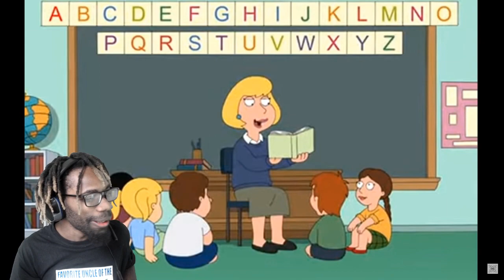IMPOSSIBLE TRY NOT TO LAUGH CHALLENGE(Family Guy Edition) Reactions!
Follow EasternMediaGG follow on Twitter: @EasternMediaGG

Computer Specs:

AMD RYZEN R5 2600X C/12T 4.2GHz
Xidax Extreme DDR4 2666MHz Memory - 16GB
700W-750W BRONZE
Elgato HD60 PRO
ASUS PCE-AC51 Dual Band Wireless Card
AMD RADEON RX590 8GB GDDR5
Western Digital Blue 1TB - 7200RPM 3.5" HDD
SSD 250GB
550LC CPU Cooler